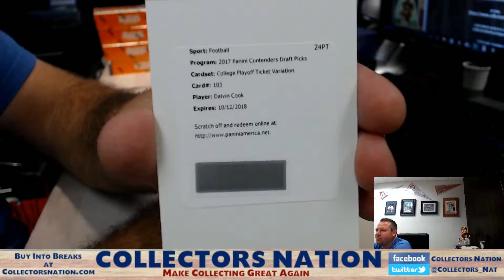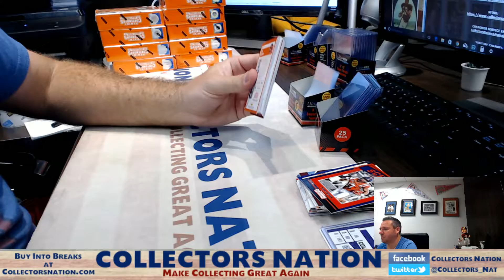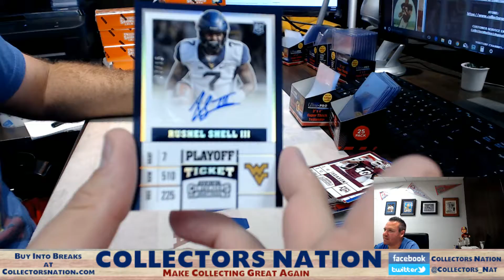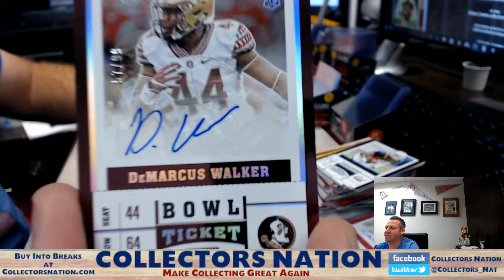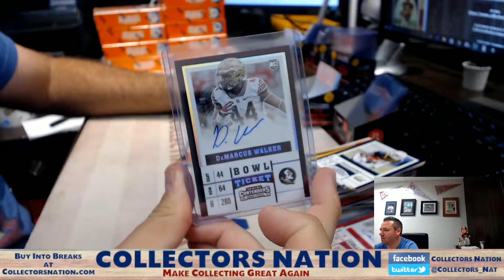2016 17 Contenders Draft Personal Box for Miggs